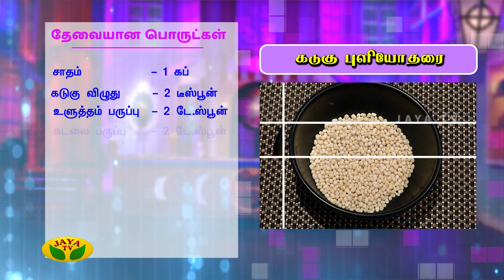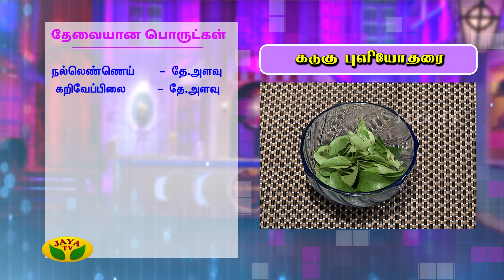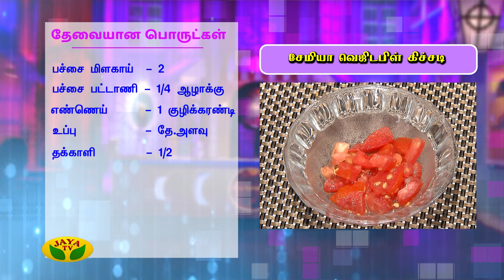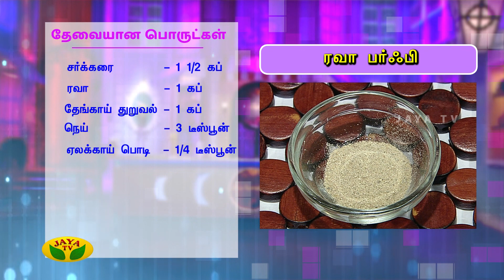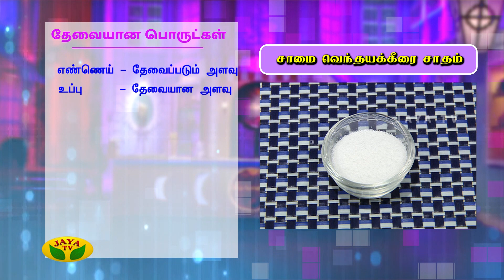Adupangarai Episode 88 | Full Episode | 26th Feb 2019 | Jaya TV